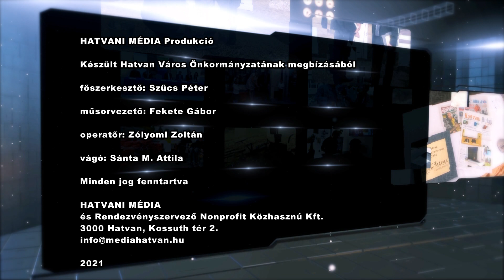KOMMENTÁR - 317 - Jagodics István: az első félév értékelése